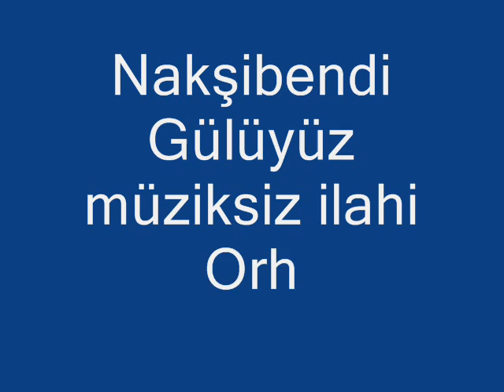Nakşibendi Gülüyüz Müziksiz İlahi Orhan Aksu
Nakşibendi Gülüyüz Müziksiz ilahi Orhan Aksu

 facebook sayfasi